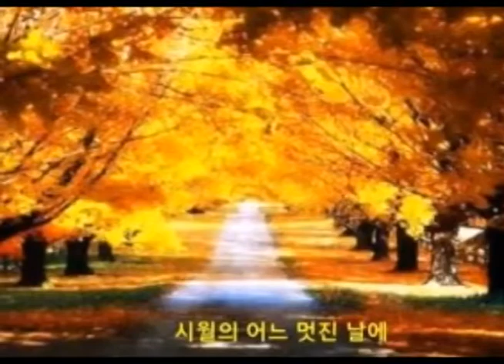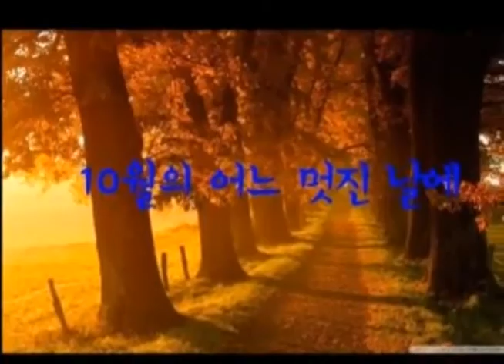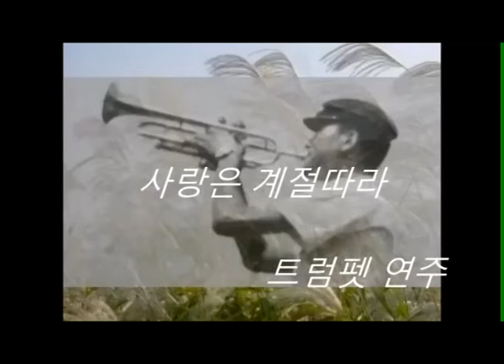가을 음악 모음(4) / 트럼펫 연주 chy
1. 10월의 어느 멋진날에  2. 가을의 연인 3. 사랑은 계절따라 4. 잊혀진 계절